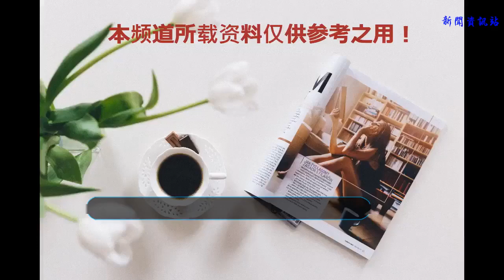這幾部動畫看似單純，實際上都很內涵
隨著動畫不斷的在發展，觀眾對動畫已經不僅僅滿足于看的開心了，即使是搞笑番如果毫無溫情元素也會讓人看的不舒服，有深度有內涵，看完之后或多或少能夠讓人進行反思的動畫才稱得上優秀，但是具有深度的動畫有很多，黑深殘就屬于擺在明面上的，比如進擊的巨人，還有一些屬于本身結構劇情復雜內涵深刻的，如EVA鋼煉，但最難的還是用看似簡單輕松的畫面，表現內涵豐富的幾部動畫——
《哆啦A夢》
童年暑假電視機里不停輪播這部動漫的時候，我們都把他當作一部有趣的奇幻動畫，不過是一只來自未來的機器貓和廢柴大雄的日常，但是《哆啦A夢》無形之中教會了孩子們很多，親情友情的珍貴，生活中的沖突與原諒，對未來以及戰爭的思考，還深刻的記得特別篇《大象和叔叔》中兩人歡呼雀躍："日本戰敗了。"

狼的孩子雨和雪

說到風格細膩，細田守是我第一個想起來的動畫導演，整部影片細水長流下來，用非常現實又魔幻的手法向觀眾展現了母愛的偉大，以及平淡真實的成長，《狼的孩子雨和雪》豆瓣評分8.5分，整部影片干凈美好，用現實中不會發生的故事映射了真實的人性和溫情，屬于動畫的浪漫大抵如此。
夏目友人帳

夏目是一部以治愈為賣點的單元劇，主線很簡單，夏目將外祖母的友人帳中妖怪們的名字歸還給妖怪們的故事，但每個故事之中都藏著意外的溫情，雖說設定是妖怪們但講述的卻是人性的，無數個故事零零散散的看下來竟是人間百態，看似簡單實則敘事龐大深刻，簡單平凡，觸動人心。
那年那兔那些事

上面說的都是日本動畫，國產也有深刻的好動畫，比如《那年那兔那些事兒》，是一部讓人笑中帶淚的動畫，起初聽見這個名字再看是國產我是拒絕的，但是看下來就會覺得震驚，簡單的萌系畫風竟然在講我國的近代歷史，而且講的實在觸動人心，能夠喚起每個人心中的愛國之魂，歷史不再是教科書和試卷上讓人頭疼的文字，為了國家奉獻青春甚至鮮血的人，本應該被銘記。
虹貓藍兔七俠傳

這部國產良心劇真的是很多人的童年，但是小時候坐在電視機前只是看緊張刺激的劇情和打斗，但后來才知道文學顧問是余華，才知道那么多具有深意小時候卻沒看懂的劇情，才知道這部劇作為一部國產動畫的三觀竟然這么厲害格局這么大，也是那個時候我國的國漫真的很棒，這樣一部成功的國漫，必定是用心做出來的。
總結：給一部動畫賦予深度和內涵其實不難，難的是在簡單的設定中還能帶給人感動和思考，這就需要創作者對故事有著非常敏感的細膩的理解，小編期待能夠看到更多這種類型的故事，無論是日本動漫還是國漫，都請加油。